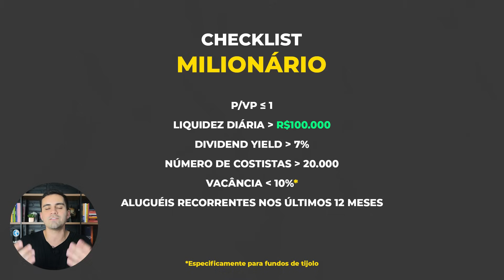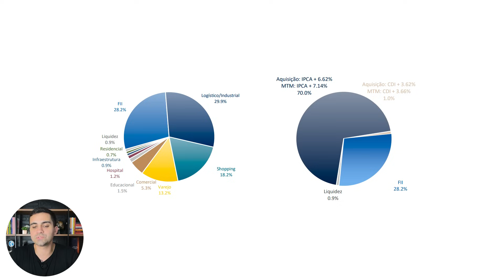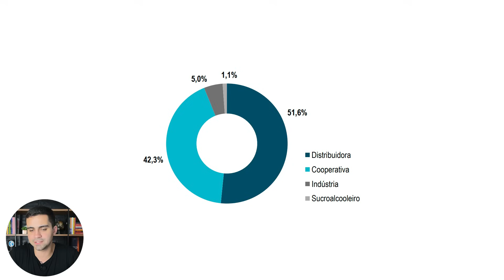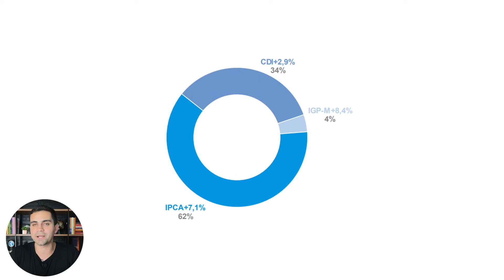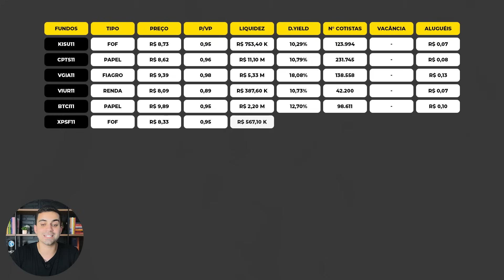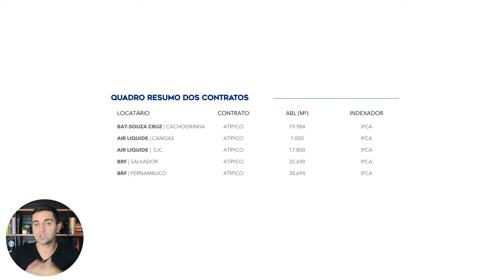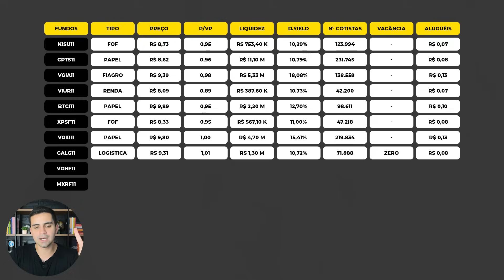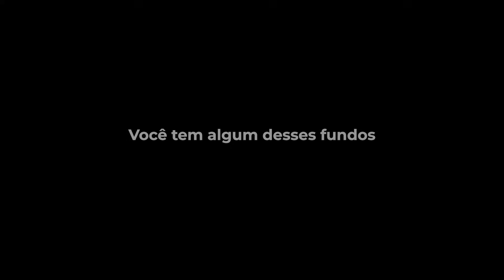OS TOP 10 MELHORES FUNDOS IMOBILIÁRIOS BASE R$10 COM DESCONTO E PAGANDO BONS DIVIDENDOS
✅ MASTERCLASS - O DESTRAVAR DOS RENDIMENTOS

Fundos imobiliários são os melhores investimentos para se ter renda mensal sem correr muitos riscos...E eu falo isso porque com um investimento muito baixo, a partir de R$10 reais você consegue comprar cotas de fundos que são gigantes, e dessa forma você receber aluguel mensalmente sem precisar comprar um imóvel. Nesse vídeo eu separei os top 10 melhores fundos imobiliários baratos e pagando bons dividendos pra você analisar e fazer os seus investimentos.

00:00 - Imóvel vs Fundos imobiliários
01:16 - Checklist MILIONÁRIO
01:59 - Fundo 1
02:50 - Fundo 2
03:50 - Fundo 3
05:05 - Fundo 4
06:09 - Fundo 5
07:10 - Fundo 6
08:05 - Fundo 7
09:00 - Fundo 8
10:17 - Fundo 9 e 10
11:40 Conclusão

↪ Entre na lista de espera da Próxima turma Renda com Dividendos

✅Planilha Exclusiva Fundos imobiliários  CANAL FUI LÁ E FIZ